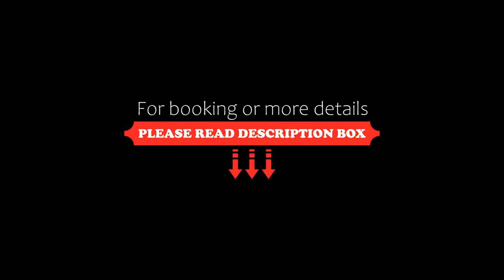The Hunfeld, Utrecht, Netherlands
About Property:
Situated conveniently in the City Centre district of Utrecht, The Hunfeld is set 600 m from TivoliVredenburg, 2 km from Conference Center Vredenburg and 2.3 km from Conference Center Domstad. The property is around 2.4 km from Jaarbeurs Utrecht, 3.5 km from Museum Speelklok and 700 m from Hoog Catharijne Shopping Centre. Free WiFi is available.
Speaking English and Dutch at the reception, staff are always on hand to help.
Railway Museum is 3 km ...
Property Type: Hotel
Address: 4 Mariaplaats, City Centre, 3511 LH Utrecht, Netherlands
Searching For
1. The Hunfeld - Utrecht - Netherlands
2. The Hunfeld - Utrecht - Netherlands Address
3. The Hunfeld - Utrecht - Netherlands Rooms
4. The Hunfeld - Utrecht - Netherlands Amenities
5. The Hunfeld - Utrecht - Netherlands Offers and Deals
Audio Credit:
Track Title: Blank Slate
Artist: VYEN